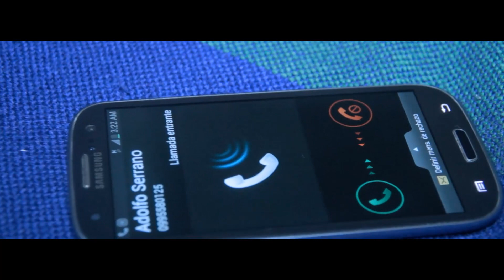Zombieland Machala | Cortometraje by D'REYES FILMS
Colegio de Arquitectos
D'REYES FILMS 2013